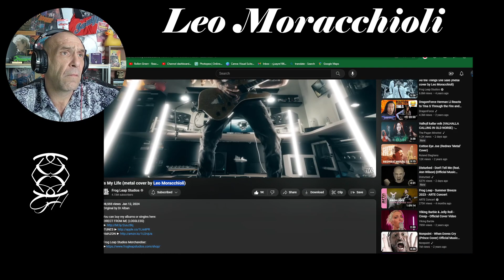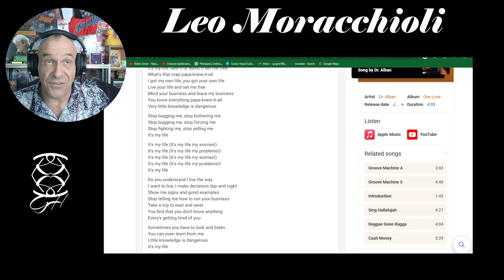It's My Life (metal cover by Leo Moracchioli) - Rants & Reactions with Rollen Green